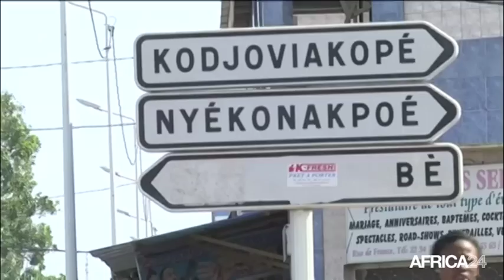Togo, VISITE D'UNE DÉLÉGATION DE LA FRANCOPHONIE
Politique, L'opposition rejette la mission de la Francophonie